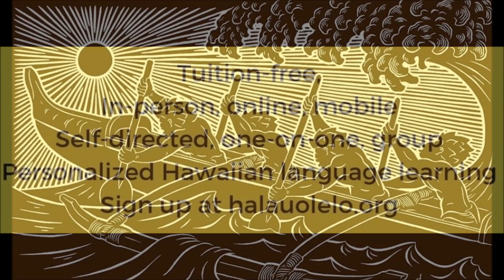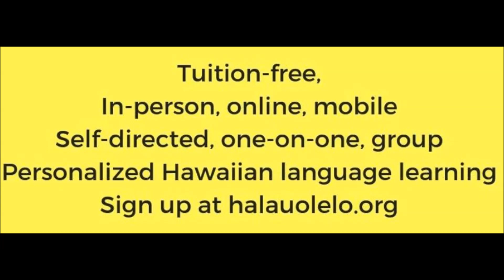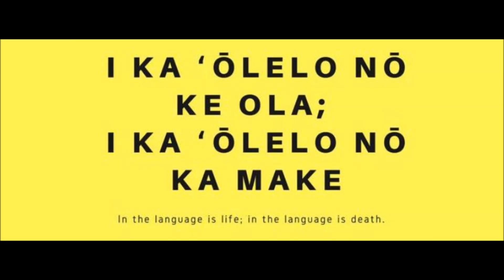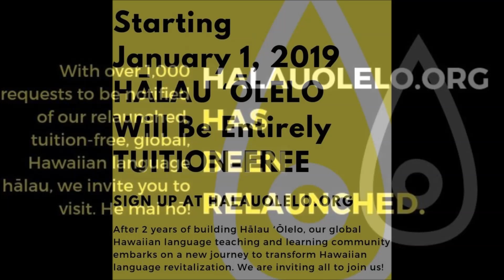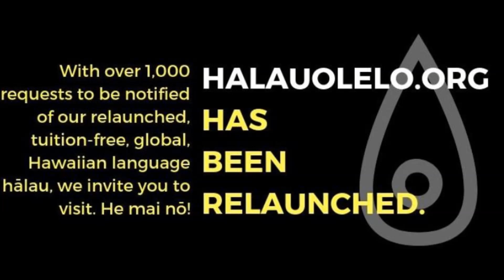KUMU KAINOA EMBERNATE - Hawaiian Language Educator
Kainoa Embernate received a Bachelor of Arts in Hawaiian Studies and is a Master of Arts in Indigenous Language and Culture Education. He is originally from the Hamakua Coast of Hawai'i Island.

Presently a New York resident, he founded Halau 'Olelo. As an independent scholar-practitioner, he aims to disrupt negative ideologies that endanger 'olelo Hawai'i.

He dedicates his time and energy developing Indigenous Hawaiian scholarly work and practical applications in addition to being an independent consultant based in New York City working with community leaders to make visible and equitable Indigenous Hawaiian ways.